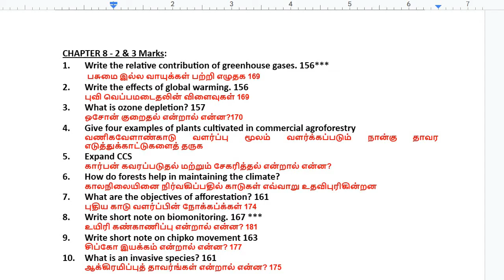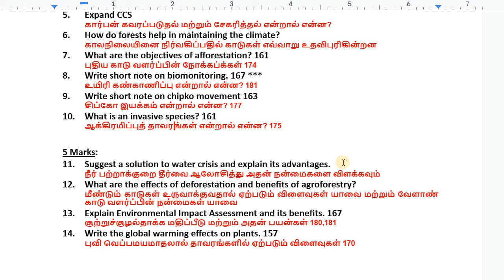12th Bio Botany Chapter 8 important Questions 2023 | 12th Biology Important Questions 2023